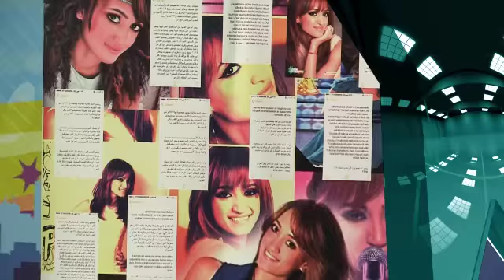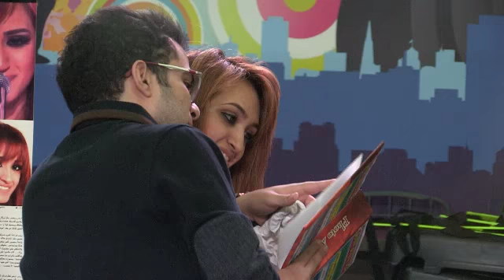يوميات ستار أكاديمي 9- الحلقة 91